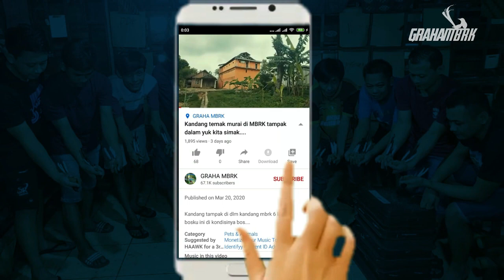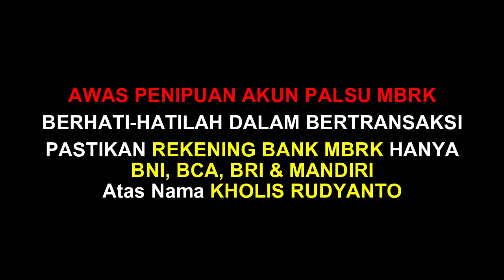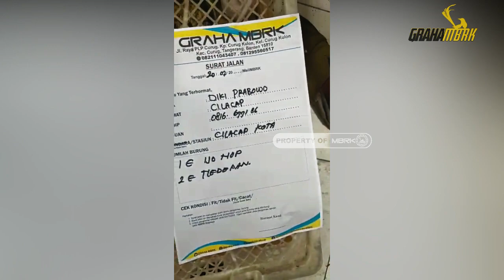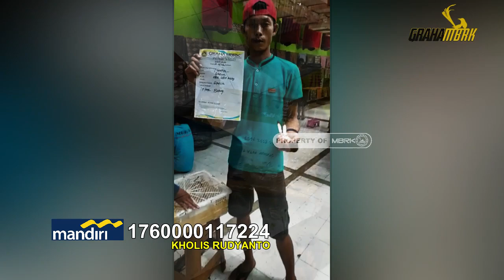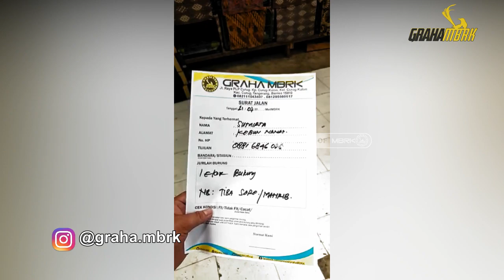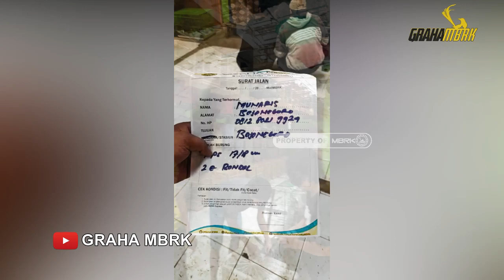MBRK Hanya Jual Burung Murai Kicau & Masteran. Tidak Jual Klepon !!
*MB Gacoran PE 20-21cm RP.8.000.000
*MB Gacoran PE 22-23cm RP.15.000.000
*MB Gacoran PE 24-25cm RP.25.000.000
*Poksay Hongkong Gacor Rp. 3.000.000
*Jalak Putih Remaja Rp.450.000
*Jalak Putih Dewasa Rp.650.000
*Jalak Bali Spsang Remaja Rp.5.000.000
*Jalak bali Spsang dewasa Rp.8.000.000
*Cucak Rowo Remaja Rp. 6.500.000
*Cucak Rowo Gacoran Rp. 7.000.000
*Kacer Dewasa Rp. 250.000
*Kacer Trotol Rp. 300.000
*Lovebird Josan Rp.45.000
*Lovebird Pasjo/Palamas Rp.45.000
*Lovebird Paskun Rp.45.000
*Lovebird Lutino MH Rp.70.000
*Lovebird Pasbir/blue Ice Rp.55.000
*Lovebird Biru Cobal Rp.55.000
*Lovebird Pasput Rp.55.000
*Lovebird Pasvio Rp.55.000
*Lovebird Mangsi Rp.55.000
*Lovebird Olive Rp.60.000
*Lovebird Lutino MM Rp.120.000
*Lovebird Mocca Rp.80.000
*Lovebird Albino MH Rp.100.000
*Lovebird Albino MM Rp.150.000
*Lovebird Batman Rp.80.000
*Lovebird Violet Rp.75.000
*Lovebird GS Rp.65.000
*Lovebird BS Rp.80.000

Kontak GRAHA MBRK yang Bisa Di Hubungi:
Kholis Rudy Anto:  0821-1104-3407 | 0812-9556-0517
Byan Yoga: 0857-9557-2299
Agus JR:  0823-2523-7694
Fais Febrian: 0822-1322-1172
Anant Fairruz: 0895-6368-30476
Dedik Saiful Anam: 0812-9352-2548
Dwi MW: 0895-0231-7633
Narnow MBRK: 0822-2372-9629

Rekening Bank Atas Nama: KHOLIS RUDYANTO
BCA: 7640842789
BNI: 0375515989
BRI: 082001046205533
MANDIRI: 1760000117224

Note:
Terima Kasih.